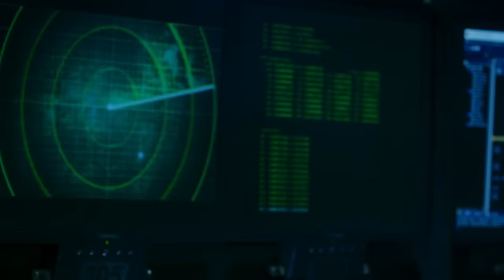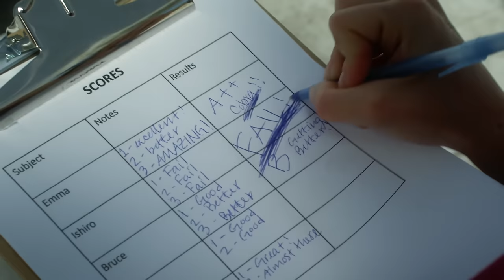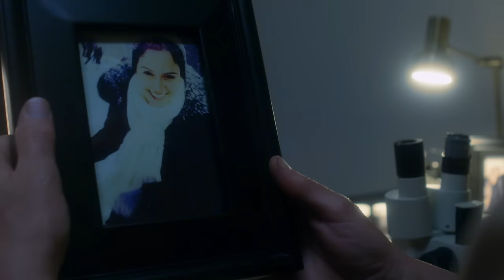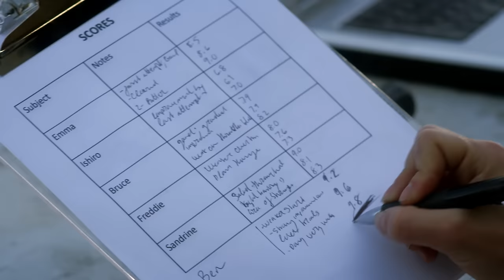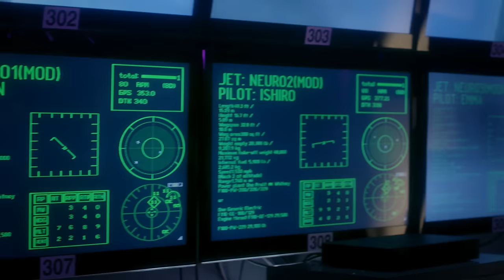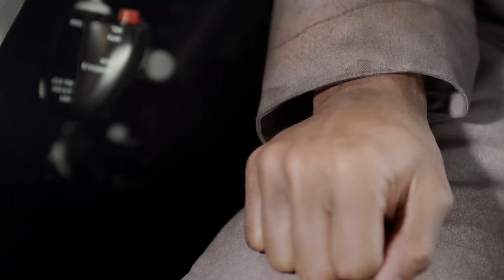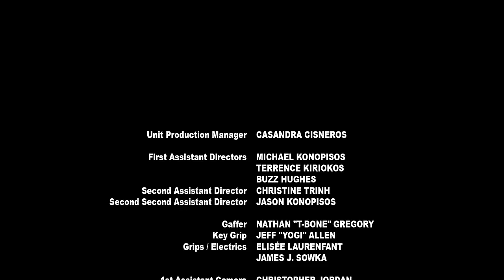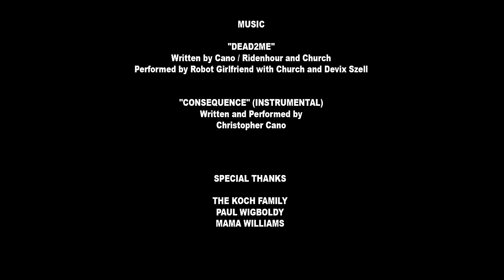Alien Convergence | SCI-FI | HD | Full English Movie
Alien Convergence - Full Movie HD by Bizzarro Madhouse

Director:Rob Pallatina
Writer: Marc Gottlieb
Star: Caroline Ivari, Stephen Brown, Cedric Jonathan

A team of disabled service personnel developing a revolutionary thought-controlled fighter plane is pressed into service to repel an alien invasion.
(2017)